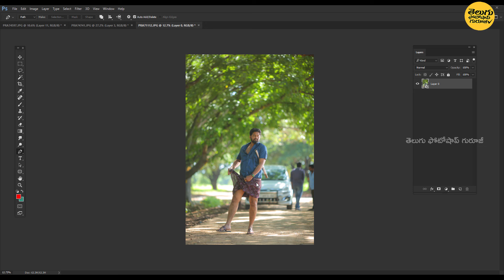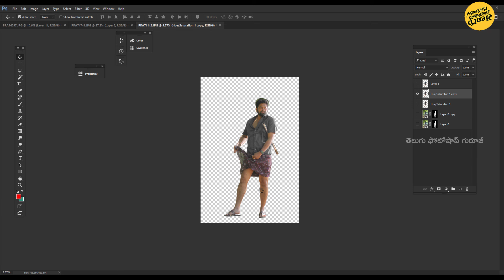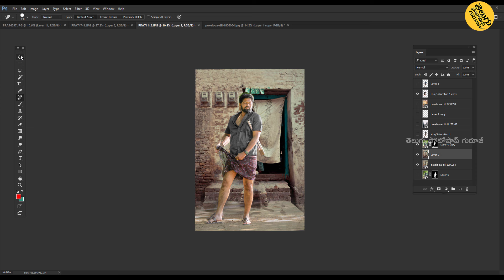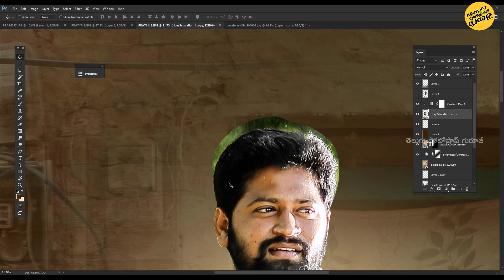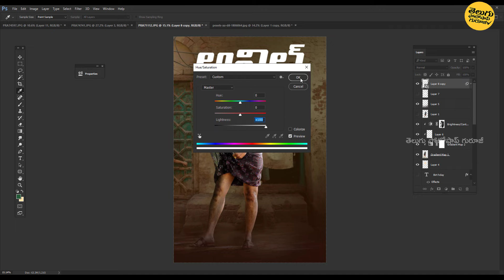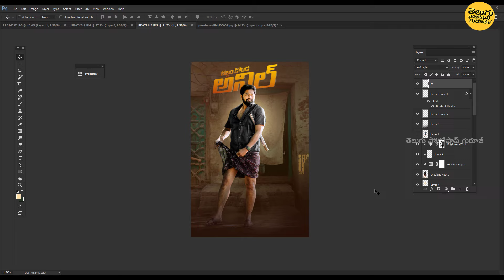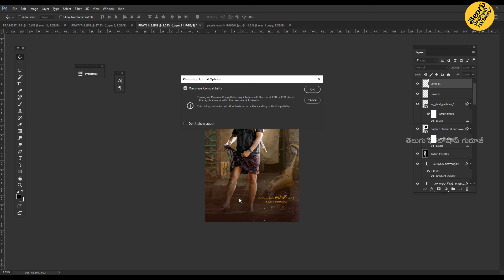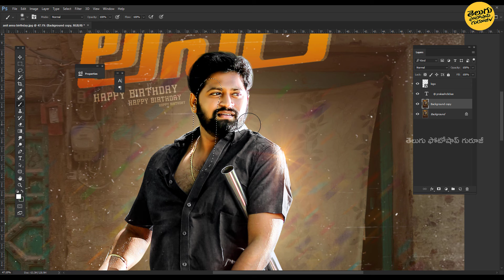Become a Pro Poster😍 Designer in Telugu with Photoshop || Easy Tutorial in Telugu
personal  Online classes కోసం సంప్రదించండి  : 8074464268